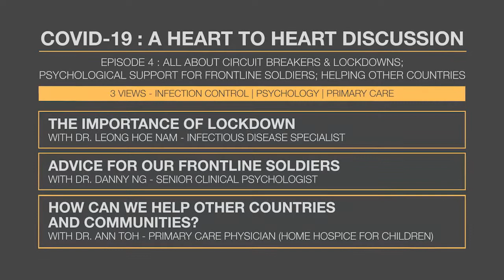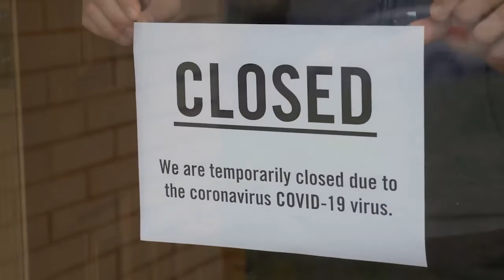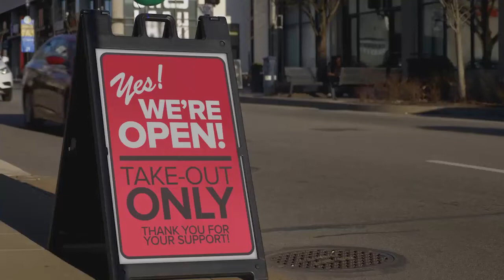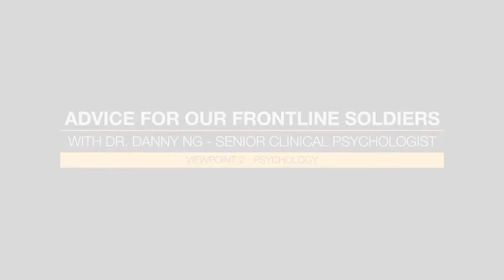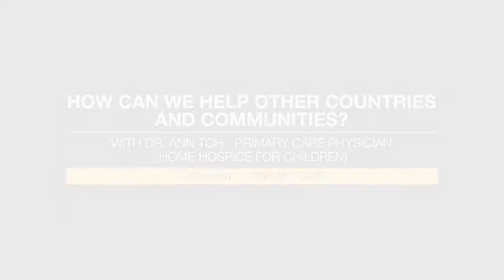Heart to Heart Ep 4/5 COVID-19 series: How can you help in this COVID-19 crisis by "Staying at Home"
Tackling COVID-19 requires drastic measures, and this Episode of Heart to Heart explores the importance of a lockdown, advice for frontline healthcare workers and how to help other countries and communities.

(Video was filmed before social isolation measures were implemented in Singapore)

Dr Leong Hoe Nam, an infectious disease specialist, looks at the importance of a lockdown in mitigating the spread of COVID-19.

Essential workers, especially those in healthcare, may face additional stress and isolation. Psychologist Dr Danny Ng addresses facing the reality and creating hope.

Dr Ann Toh, a primary care physician, shares her experiences in healthcare in developing nations and offers suggestions on how we can help other countries and communities

Hosted by Dr Deirdre Murugasu (Dr Dee), “Heart-to-Heart Discussion” is a series of videos featuring experts speaking about various themes relating to health, wellness and environmental issues. This is an initiative by World Health Alliance, a non-profit organisation that seeks to improve access to healthcare services and knowledge within the international community.